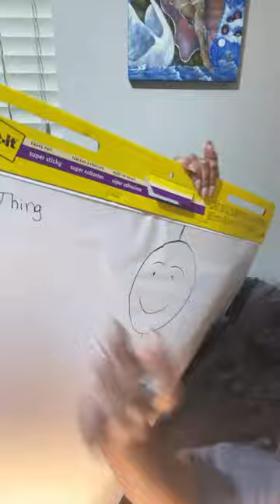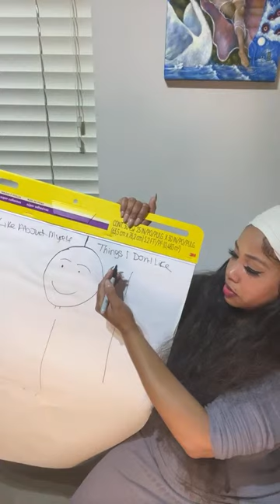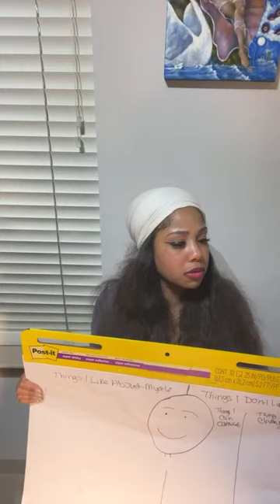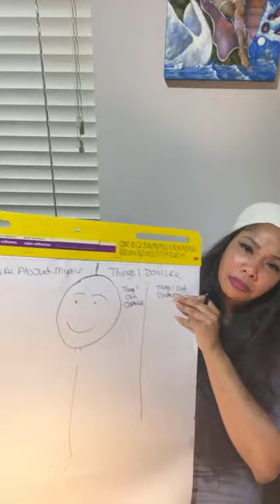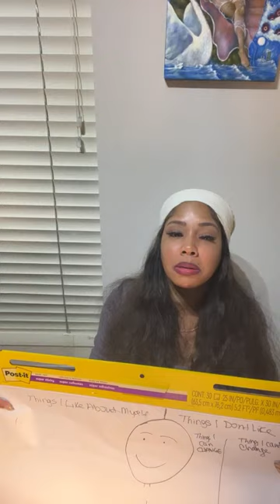ORI: HOW TO USE YOUR HIGHER MIND TO OVERCOME YOUR HUMAN MIND AND LIMITED SELF IMAGE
@Adunolatheoracle (My Only IG)